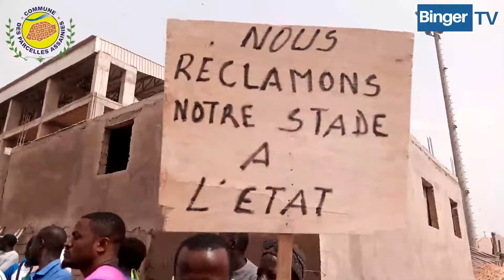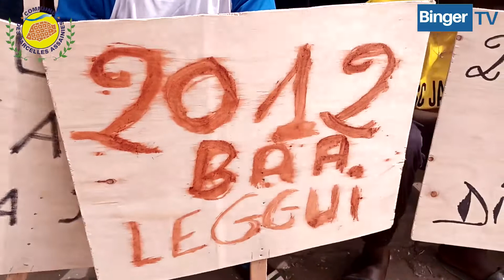Parcelles : La population réclame leur stade après 9ans de fermeture les travaux toujours inachevés